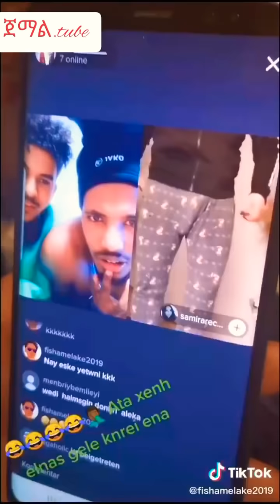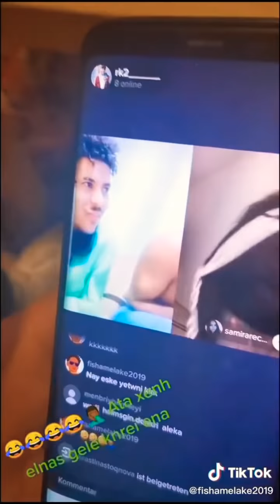የገጠር ዳቦና ይህ ከተማ ዳቦ ይለያያል አሉ😂😜👆